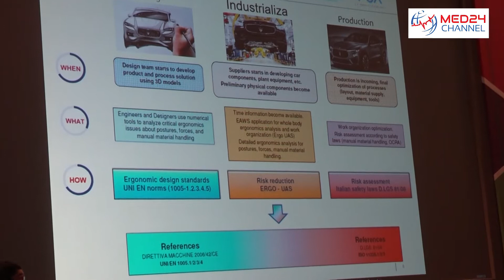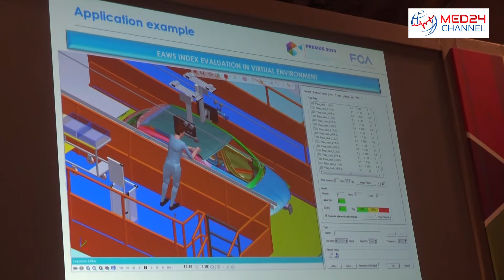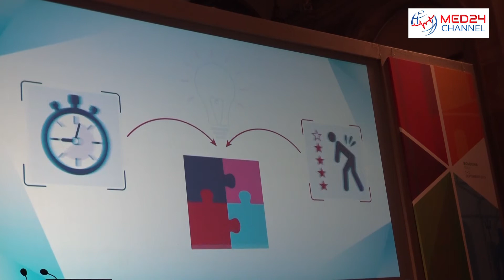Esitono fabbriche a fatica zero?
Parliamo di postazioni di lavoro studiate e pensate per evitare le patologie a carico dell’apparato muscoloscheletrico. E cerchiamo di capire se esistono davvero fabbriche a fatica zero. Ne abbiamo parlato con l’ingegner Gabriele Caragnano, direttore tecnico della Fondazione Ergo, che ha guidato un gruppo di ricerca per analizzare i sistemi produttivi ergonomici di Fiat Chrysler e Volkswagen. Il risultato?